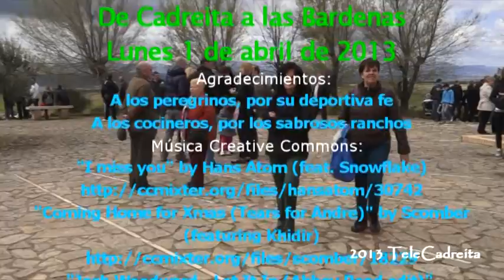Cadreitanos en la Virgen del Yugo, 1 abril 2013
Este es el vídeo de la virgen del Yugo. Como cada año, el lunes de Pascua, numerosos cadreitanos caminaron desde Cadreita hasta la ermita de la virgen del Yugo a pesar de que el tiempo no era muy agradable. No obstante, aunque se escaparon algunas gotas al principio de la mañana, lo cierto es que no llovió hasta que se hizo de noche. Pero con tanta amenaza de lluvia en los pronósticos, pocos fueron los que se arriesgaron a quedarse a comer en la virgen del Yugo.

"I miss you" by Hans Atom (feat. Snowflake)
"Coming Home for Xmas (Tears for Andre)" by Scomber (feat. Khidir)
"Josh Woodward - Let It In (Abbey Road edit)" by stellarartwars (feat. Josh Woodward)
"Like Music" by Admiral Bob (feat. snowflake)
"Where You Are Now" by Benjamin Orth (feat. Wolf Fly)